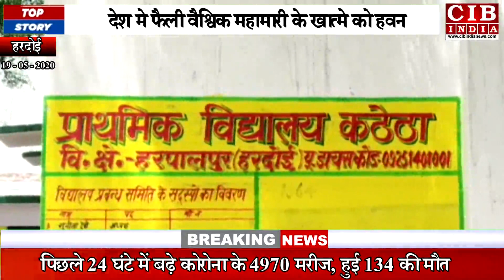कोरोना को ख़त्म करने के लिए माँ दुर्गा का पूजा कर किया गया हवन